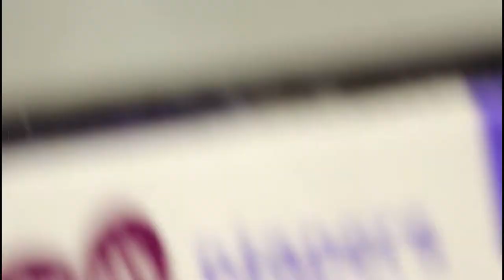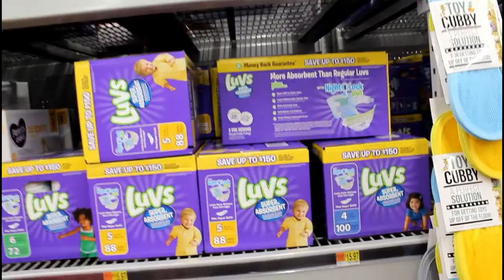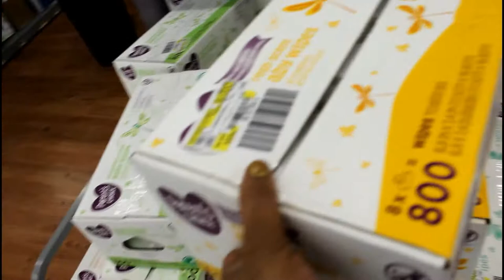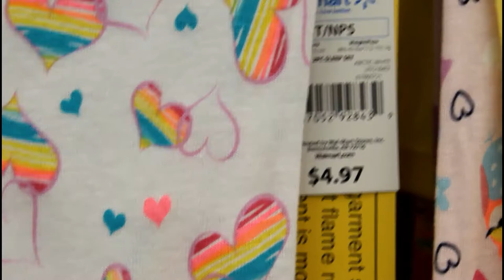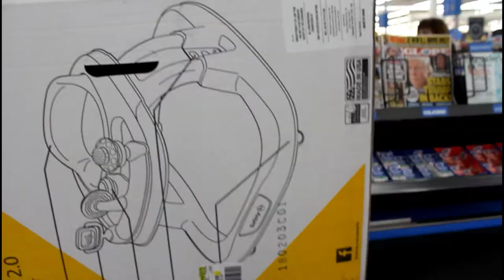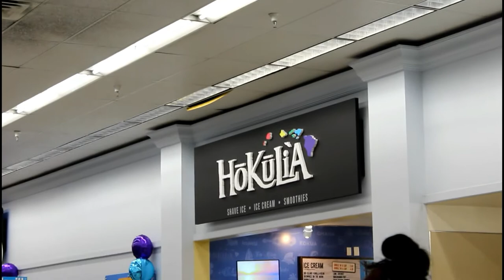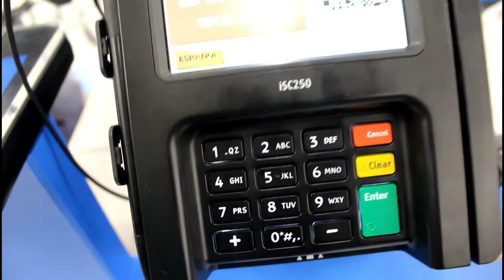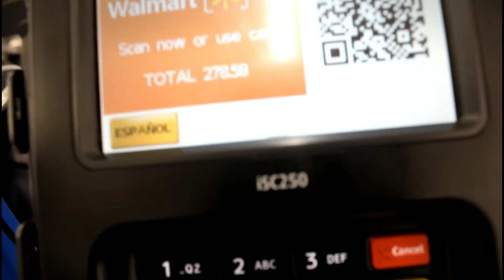Family Vlog 2018 #30 : Confess! READ IN BETWEEN THE LINES SHE NOT MY TYPE!! WOW! Come Shop with me!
Family Vlog 2018 # : Confess! READ IN BETWEEN THE LINES SHE NOT MY TYPE?! WOW! Come Shop with me! I am blown away by this old man!!! Taxi Cab Confessions!!! I called a Taxi Van for this wide load!  So remember my misscarriage was in Jan did not leave in Feb till end of month and here we are in March! I had $300 save by then I'm out! Come go with me!